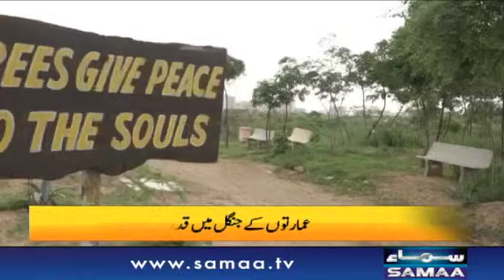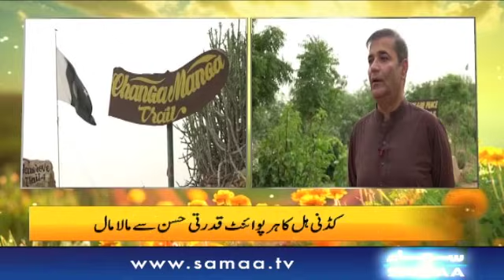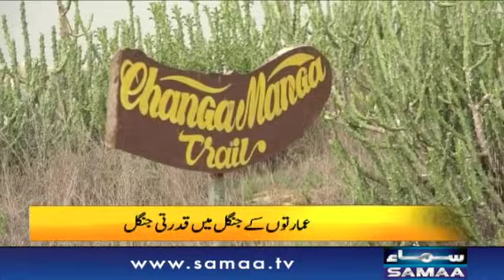Kidney Hill Park is the best place for the people of Karachi - Naya Din morning show - 15 Sep 2021